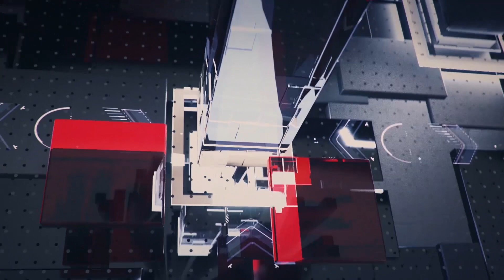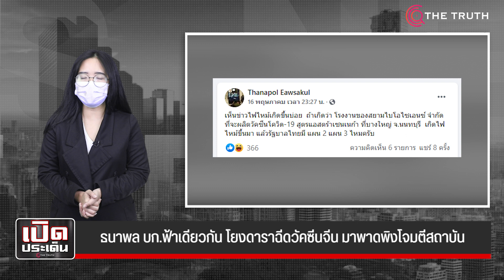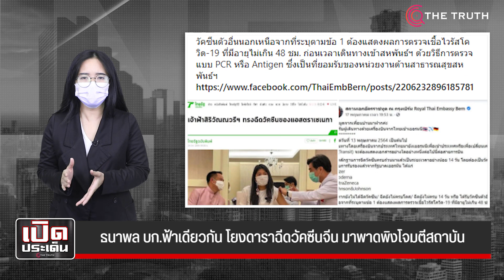ธนาพล บก.ฟ้าเดียวกัน โยงดาราฉีดวัคซีนจีน มาพาดพิงโจมตีสถาบัน